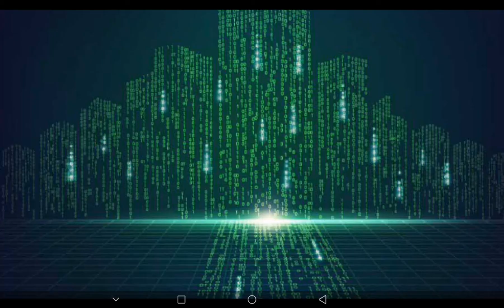Big brother im just like you meme